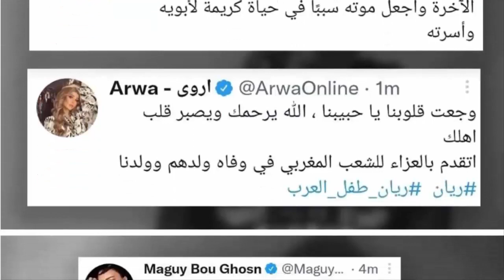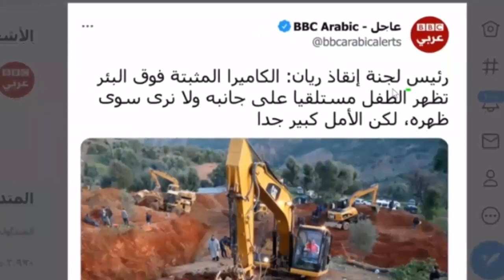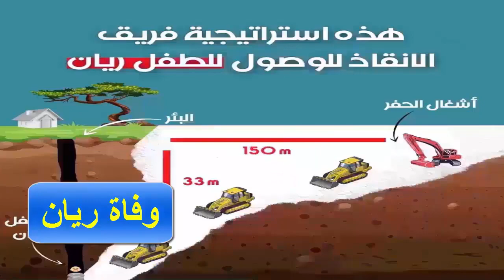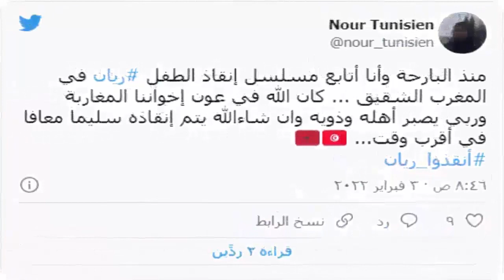عاجل وبالفيديو! انهيـا ر والدة الطفـل ريان لحظة تشييـع جنازتـه قبل قليل ووالد ريان يقول انا السبب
اخر كلمات والدة الطفل ريان والدة الطفل ريان تبكى فى احدث ظهور والد الطفل ريان يكشف تفاصيل سقوط نجله فى بئر على بعد امتار قليلة من اجل الوصول الى ريان.. تابع لحظة بلحظة ، بالدموع.. الشاب الذي نزل إلى البئر لإنقاذ الطفل ريان يروي تفاصيل مؤلمة عن ما شاهده وعاشه تحت الأرض ، لحظة استخراج الطفل ريان للي مازال حي الحمد لله ، في هاد اللحظة محاولة جريئة لإخراج الطفل ريان لي ما زال كيقاوم وسط حفرة عمقها أكثر من 32متر دعواتكم ، عاجل للغاية.. على بعد امتار قليلة إنقاذ الطفل ريان في البئر ازيد من 43 ساعة - شاهد ، لحظات صعبة وهيستيريا لحظة سماع صوت الطفل 'ريان' لي طاح فالحفرة منذ 27 ساعة..شوفو كيفاش تيحفرو عليه ،بالدموع.. الشاب الذي نزل إلى البئر لإنقاذ الطفل ريان يروي تفاصيل مؤلمة عن ما شاهده وعاشه تحت الأرض ،لحظات قبل إخراج الطفل ريان من البير لي طاح فيه لأكثر من 24 ساعة.. آلاف المغاربة ينتظرون الفرج ،ريان في البئر .. سباق مع الزمن لإنقاذ طفل ، لحظة وصول الكاميرا لداخل البئر لي طاح فيه الطـ،فل ريان ودوز فيه أكثر من 24 ساعة ، مستجـ،دات مثـ،يرة بخصوص الطـ،فل ريان لي طاح فبئر فيه 60 متر نواحي شفشاون ودوز 24 ساعة وباقي ماعتقوهش ، عاجل .. إنقاذ الطفل ريان التفاصيل في أخبار اليوم الأربعاء 02 يناير 2022 ، لحظات قبل إخراج الطفل ريان من البئر الذي سقط في و هو على قيد الحياة لأكثر من 28 ساعة ، عملية انقاذ الطفل ريان الطفل المغربي الذي وقع في البئر ، فقد الوعي للحظات..المتطوع الذي نزل إلى عمق البئر يروي تفاصيل حديثه مع الطفل "ريان" ، أم ريان الطفل الذي سقط في البئر بشفشاون تروي قصة الحادثة بحزن ، أم ريان الطفل الذي سقط بالبئر في شفشاون تروي قصة سقوط ابنها في البير في شفشاون بحسرة وحزن شديدين.
الأم تحكي رواية الابن ريان وكيف سقط في البئر أو الثقب بعمق كبير دون علمها، والام تحكي بالام شديد ما وقع لريان الطفل التي تحاول السلطات المغربية انقاذه واخراجه من الحفرة أو الثق والبئر بعمق كبير جدا